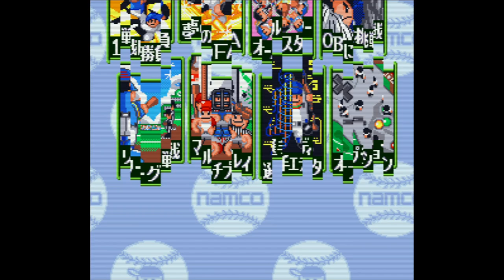Super Famista 5 - Super Nintendo Entertainment System - Intro & Title Screen